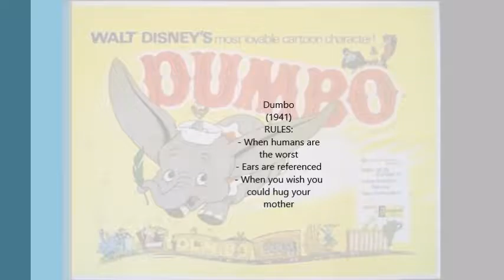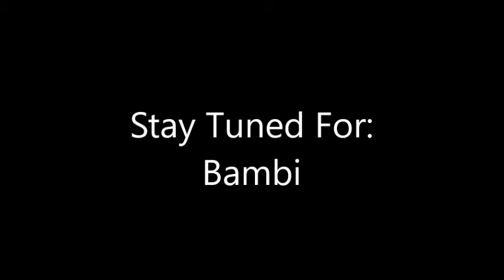Disney Marathon of Doom: Dumbo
Day one of the DMoD concludes with a story of ostracization, prejudice, racial stereotypes, and mental health stigma: Dumbo.

Our standard drinking rules are one drink for every time:
- Racism happens
- Sexism happens
- Dead parent is referenced (take two drinks if the parent dies on screen)
- The title of the film is said
- Someone runs away
- A villain transforms
- A violent death occurs
- A human character's only friends are animals
- Animation is reused
- A pop song happens

Finish your drink if:
- Alcohol is consumed on screen
- You cry

Dumbo specific rules:
- Humans are the worst
- Ears are referenced
- You wish you could hug yo mama

Final Drink Tally: ?